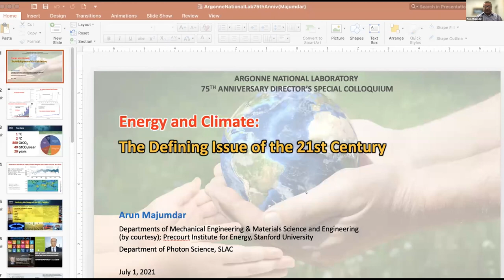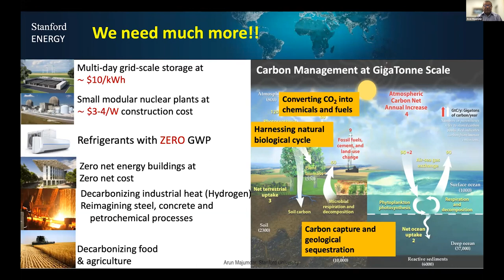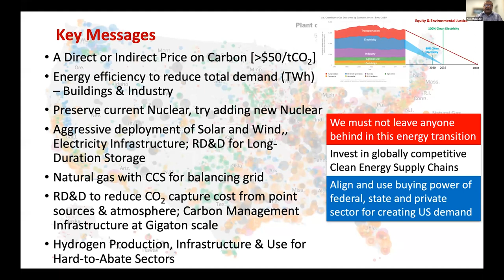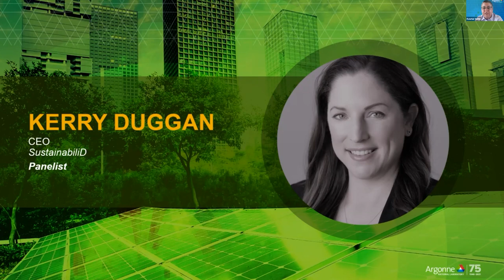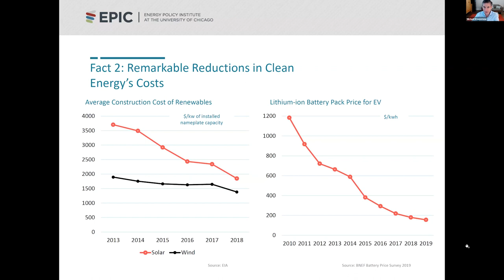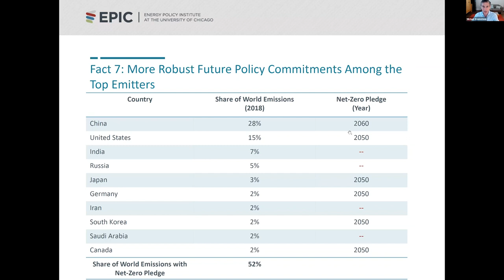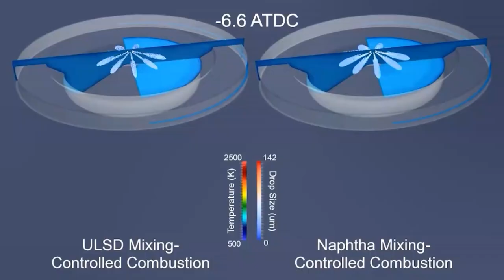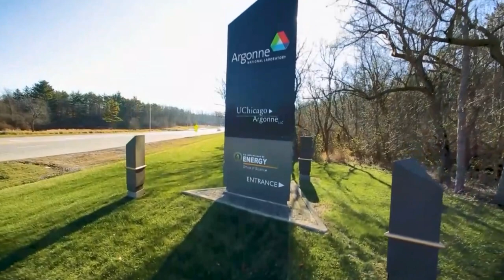7/1/2021 - DSC – Decarbonization Within Reach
This Director's Special Colloquium honoring Argonne National Laboratory’s 75th Anniversary explores how the potential of teamwork gives us reason to be optimistic about meeting our ambitious decarbonization goals.

For leaders across the globe determined to combat climate change, mitigation via decarbonization is key. In the United States, the desired end state has been declared — net-zero greenhouse gas emissions by no later than 2050 — but the path forward is still being mapped.

Science, technology, policy, data, and other research realms will all contribute to a multifaceted approach that increases zero-carbon energy sources, reduces energy use, and advances carbon dioxide removal (including carbon capture and sequestration, natural CO2 sinks, and direct carbon air capture).

Arun Majumdar, Jay Precourt Provostial Chair Professor, Stanford University, presents the Keynote titled “Energy and Climate: The Defining Issue of the 21st Century.”

Following his presentation, a panel discussion moderated by Kawtar Hafidi, Argonne’s Associate Laboratory Director for Physical Sciences and Engineering, includes a discussion on the topic of " The Promise of Collaboration." with:
- Kerry Duggan, CEO of SustainabiliD
- Michael Greenstone, Milton Friedman Distinguished Service Professor in Economics; Director, Becker Friedman Institute; Director, Energy Policy Institute, University of Chicago.

00:00 - Introduction by Argonne Laboratory Director Paul Kearns
04:31 - Keynote presentation: Arun Majumdar
28:35 - Q&A with Arun Majumdar
37:38 - Kerry Duggan: SustainabiliD
41:07 - Michael Greenstone: University of Chicago
42:34 - How can the global community prevent leakage of fossil energy from developed countries that are less developed?
45:34 - Panelist discussion
45:47 - Kerry Duggan presentation
51:09 - Michael Greenstone presentation
01:01:32 - Can we get to net zero carbon emissions by 2050 with the technology we have now?
01:09:35 - What will take place of retired nuclear power plants?
01:20:58 - What is the correct mix of financial and societal incentives to promote behavioral change in consumers?